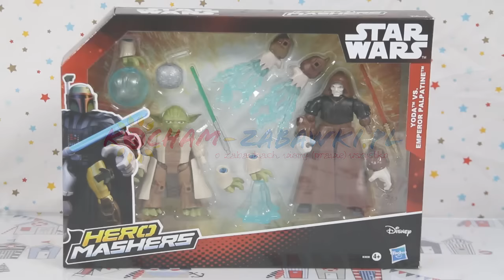Star Wars - Hero Mashers - Yoda vs. Emperor Palpatine - B3830 B3827 - Recenzja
Stwórz własnego unikatowego bohatera Gwiezdnych Wojen!
Star Wars Hero Mashers to łatwo konfigurowalne figurki, w których możesz dowolnie wymieniać wszystkie części. Wszystkie elementy figurki są ruchome, dlatego z łatwością możesz je wymieniać z innymi figurkami Hero Mashers.
Stwórz ostateczną broń w walce ze złem i zbuduj swojego superbohatera z figurek znanych z Gwiezdnych Wojen!

Mix and match parts to create custom mash-ups
Each figure has 9 points of articulation
Parts are compatible with other Star Wars Hero Mashers figures
Collect the wide range of articulated Star Wars action figures that are each sold separately
Action figure size: 6 inches